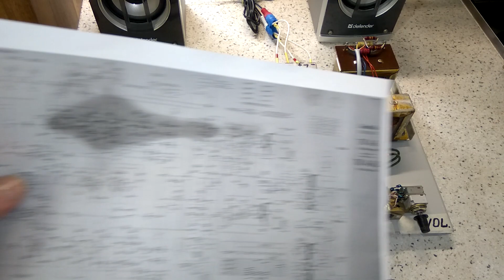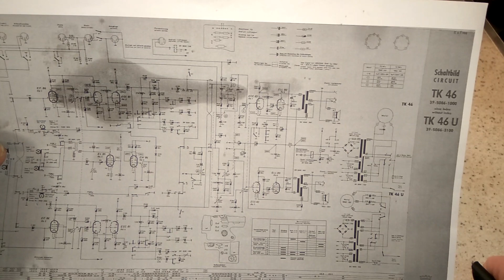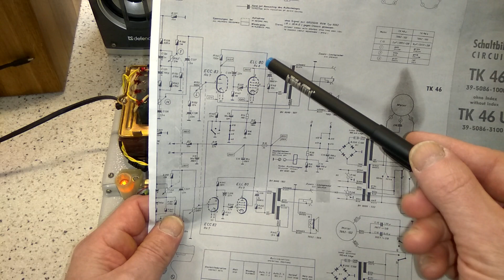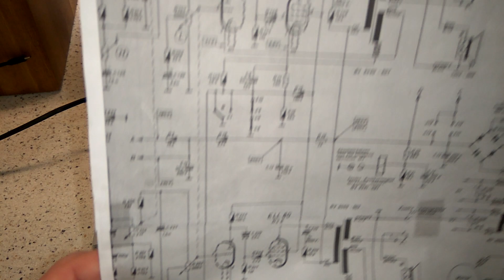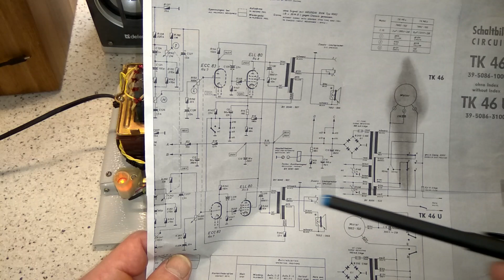Grundig TK46 + Комета МГ201 "Кадаврик" 😉 Ламповый усилитель.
"Грюндик" ТК46 лёгким движением руки превращается в стерео-усилитель 🤗
Из любого убитого аппарата можно сотворить что-нибудь интересное, а не отдавать за копейки барыгам - скупщикам цветмета. Стоит только проявить немножечко фантазии и терпения...
Здесь показан рабочий макет несложного усилителя, собранного из остатков магнитофона.
Многие из вас легко могут сделать что-то подобное из своих завалявшихся аппаратов. Смелее - вперёд! 🙋
Всем здоровья и успехов!